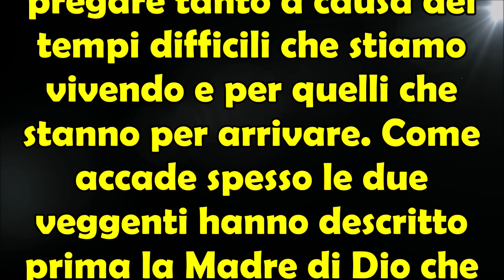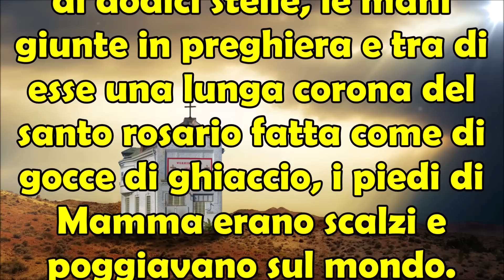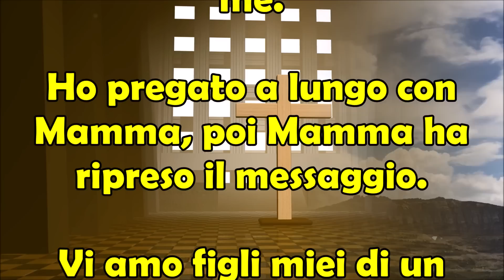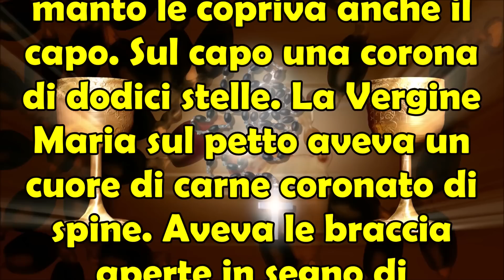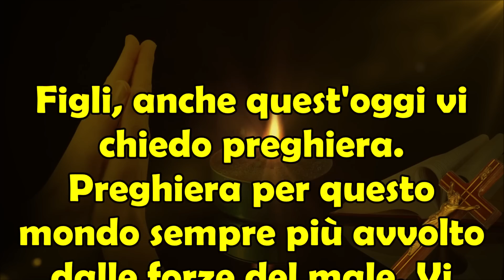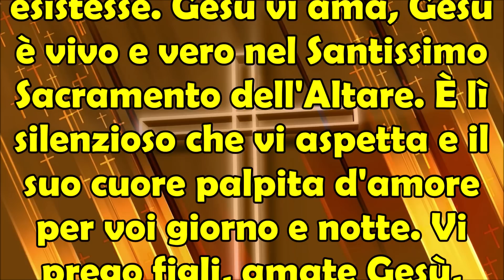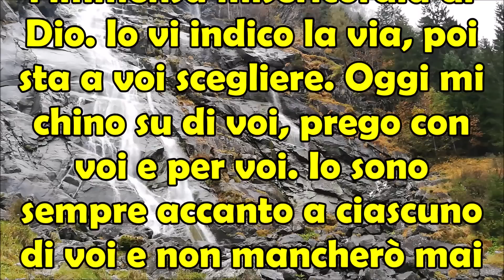26/11/2022 | Madonna Zaro, Messaggio da Simona e Angela: Mamma Aveva Volto Triste e Occhi di Lacrime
26 Novembre 2022 | Madonna di Zaro Ultimo Messaggio da Simona e Angela | Mamma aveva un Volto Triste e Occhi Pieni di Lacrime.